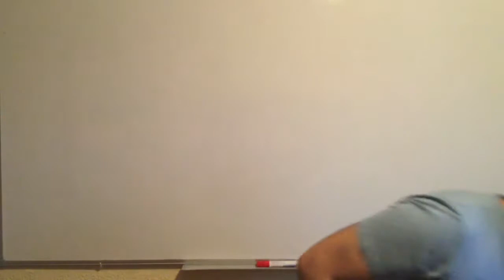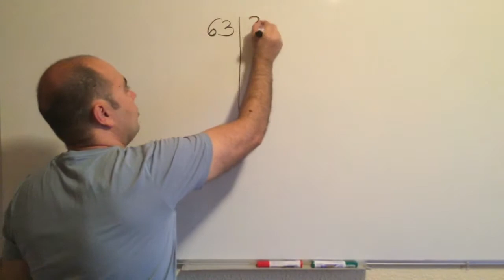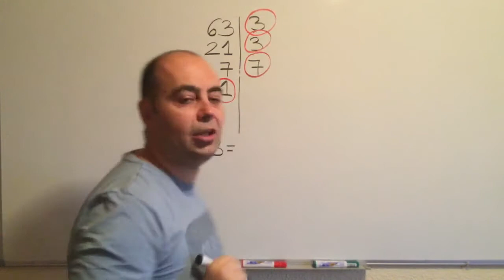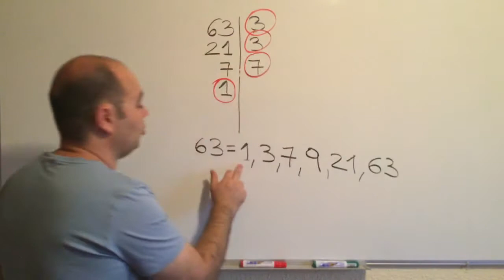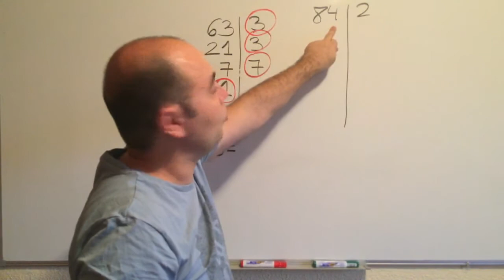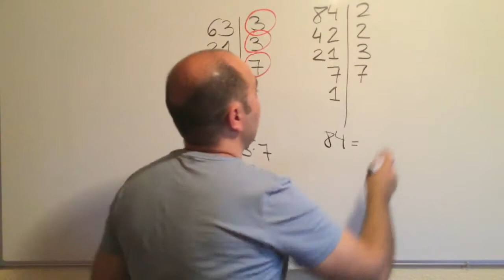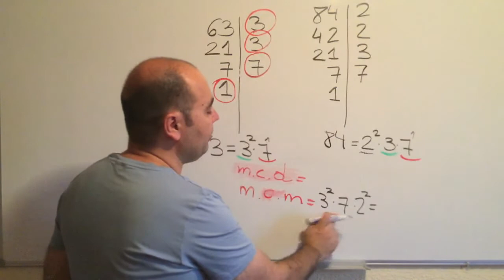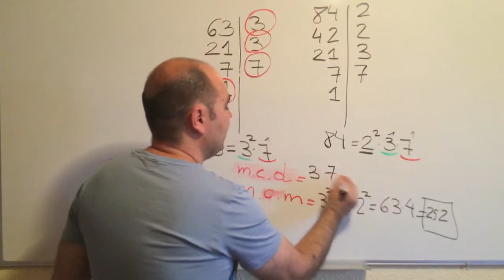💥𝐂𝐚𝐥𝐜𝐮𝐥𝐚𝐫 𝐓𝐨𝐝𝐨𝐬 𝐋𝐨𝐬 𝐃𝐈𝐕𝐈𝐒𝐎𝐑𝐄𝐒 𝐲 𝐄𝐥 𝐌Á𝐗𝐈𝐌𝐎 𝐂𝐎𝐌Ú𝐍 𝐃𝐈𝐕𝐈𝐒𝐎𝐑 𝐲 𝐌Í𝐍𝐈𝐌𝐎 𝐂𝐎𝐌Ú𝐍 𝐌Ú𝐋𝐓𝐈𝐏𝐋𝐎 𝐃𝐞 𝟔𝟑 𝐲 𝟖𝟒💥𝐏𝐫𝐢𝐦𝐚𝐫𝐢𝐚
Ejercicio número 1.
Dados los números 63 y 84, se pide:
a) Hallar todos los divisores del número 63.
b) Calcula el máximo común divisor y el mínimo común múltiplo de 63 y 84.